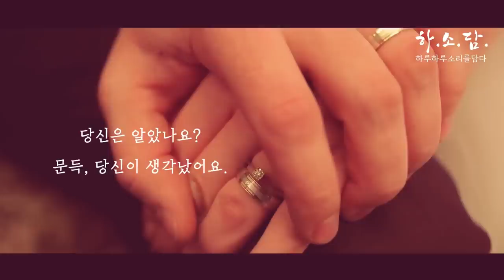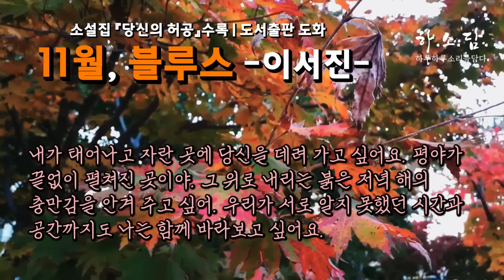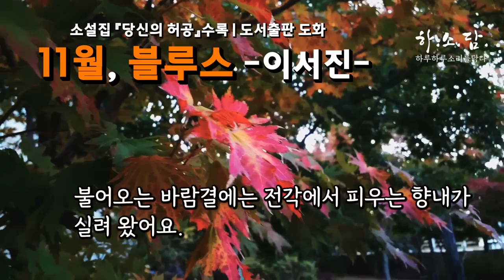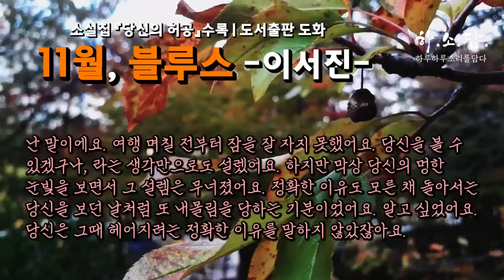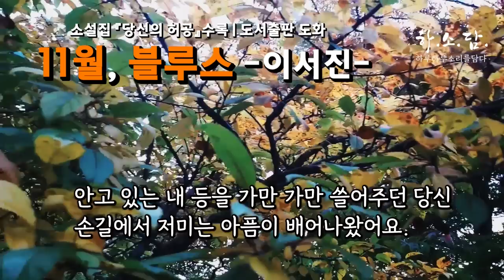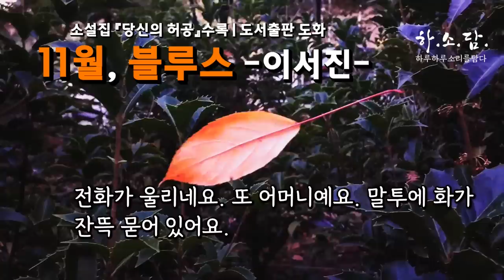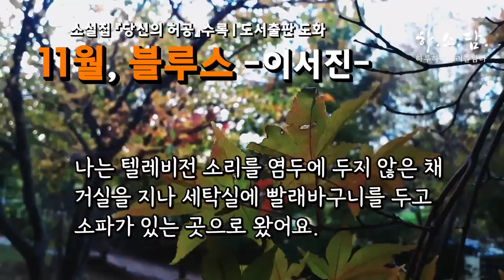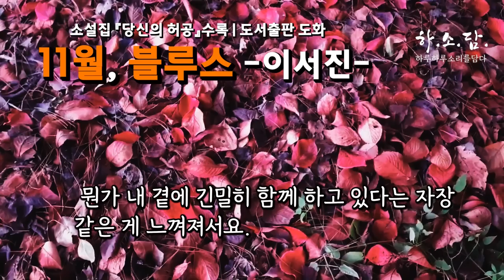[남편이 모르는 비밀] 미세하게 흔들거린다! 당신과 나는 서로를 안타까워하며 생의 꿈결 같은 사랑을 주려 한다. [11월, 블루스-이서진] 소설읽어주는여자 하소담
안녕하세요.

▪낭독소설:《11월, 블루스》
▪이서진 저 | 당신의 허공 | 도서출판도화

00:00 Intro
02:23 본문 낭독 시작
28:46 여러 번 듣고 싶은 문장들.

☞소설소개
자신과 태어난 달과 날이 같고 심지어 시간까지도 몇 분 차이로 거의 같은 남자를 사랑한 여자의 이야기이다.

☞저자소개:이서진
강원도 고성 거진에서 태어났다. 2006년 [문학마당] 신인상에 「해당화 피고 지는」이 당선되어 작품 활동을 시작했다. 진주가을문예에 중편소설 「동행」이 당선되었으며, 중편소설 「빨간눈이새」로 김만중문학상과 중편소설 「그림자정원」으로 원주문학상을 수상했다. 지은 책으로 『달의 뒤편에 드리운 시간들』, 『낯선 틈』, 『당신의 허공』 등이 있다.